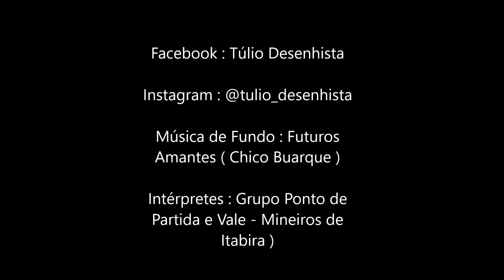Lido Loschi - Vetor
Lido Loschi - Vetor - illustrator CS6

Música de Fundo : Futuros Amantes ( Chico Buarque )

Intérpretes : Grupo Ponto de Partida e Vale - Mineiros de Itabira